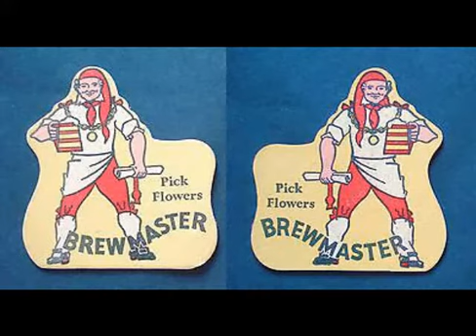Pick Flowers Brewmaster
Ah, lipsmaggers!! Elbone on bard, glistling glarps of Brewmastery frop and malty.  Downit gulley’n  throcus. Ah, deep joy!! As I always say, for the best picket in a blewflade,  pick Flowers Brewmaster.

(Advert in the Daily Express, 24 July 1962)